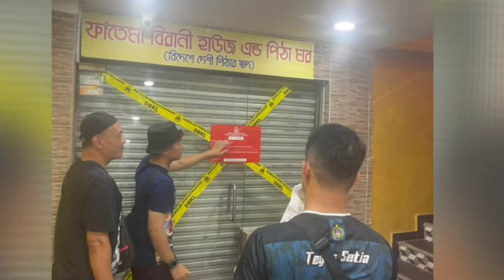Operasi DBKL: Harini Tutup, Esok Warga Asing Buka Balik Kedai Macam Magic!